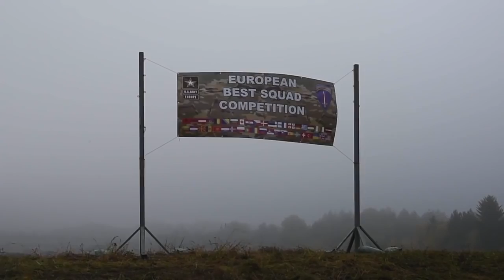European Best Sniper Squad Competition 2016 YouTube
The European Best Sniper Squad Competition 2016 is underway at Grafenwoehr Training Area, Germany from October 23-27. This year's Best Squad Competition includes competitors from Belgium, Denmark, Italy, Latvia, Lithuania, the Netherlands, Norway, Spain, Sweden, the United Kingdom and the United States. Best Sniper Squad Competition is an Army Europe competition challenging militaries from across Europe to compete and enhance teamwork with Allies and partner nations. The four-day competition will include approximately 30 events such as land navigation, advanced marksmanship, medical simulations and more. Germany won the 2015 competition, with Latvia placing second and the U.S. placing third.